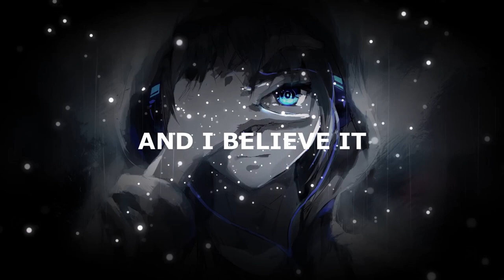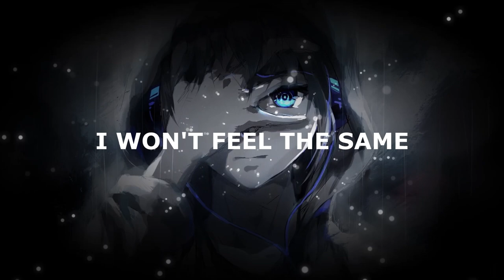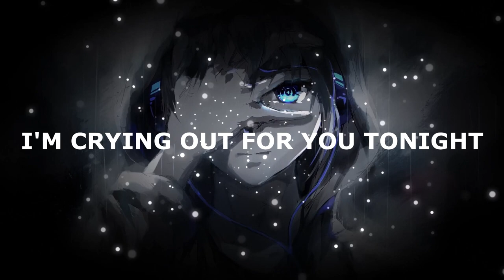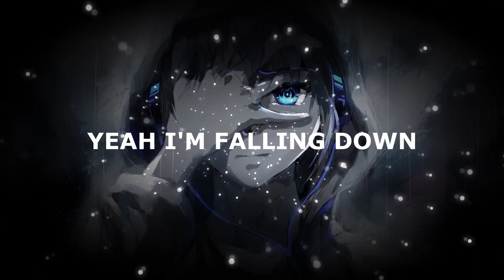KASPER FELL - Crying out 🎶 [Lyrics & Bass Boosted]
📃 LYRICS 📃
Too much wrapped in my mind
I'm crying out for you tonight
You need it
Oh best believe it
You say you need it
And I believe it
You've been defeated
So just delete it

Oh my!
Do I really want to numb my mind
I just gotta shake it off tonight
Is it real or not show me signs
I just wanna get it off of me
I'll show you how
Get me up I'm falling down
On my knees I'm crawling now
Off of me I'll show you how
Yeah I'm falling down

If you run away I'm a numb the pain
If you feel ok I'll be happy babe
If you tell me things I won't contemplate
If you run away I won't feel the same
Oh I won't feel the same no more

You need it
You've been defeated so just delete it

Oh my!